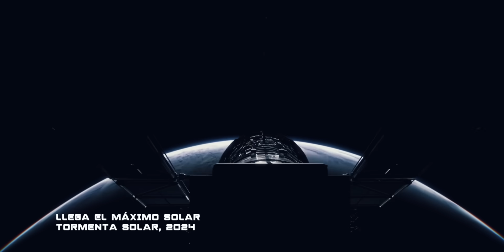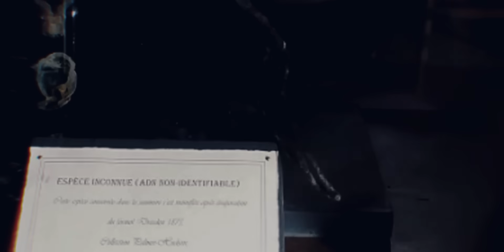UN ALIEN EN MUSEO DE BÉLGICA? | MONSTRUOSA TORMENTA SOLAR 2024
La momia del museo belga de 1875 se parece a las momias de los extraterrestres de Perú. La Tierra será bombardeada por intensas tormentas solares en 2024. The Economist... newssnakedos alien ovni uap ufo señales sol #2024

▶ Crédito: News Snakedos